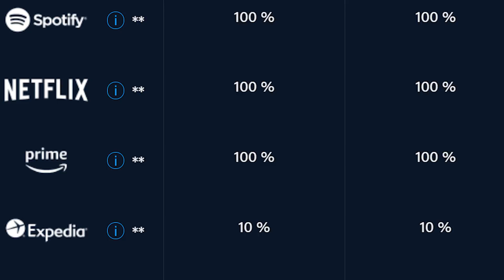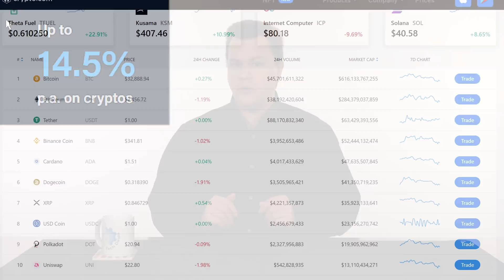AMD 5800X3D CPU – What Does Tech Really Think!